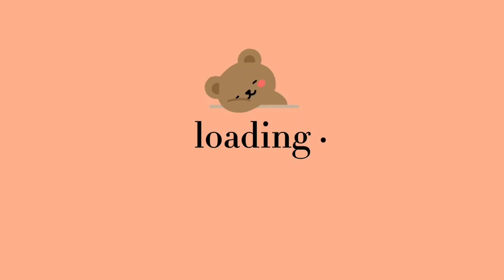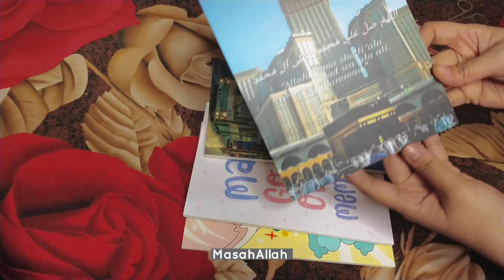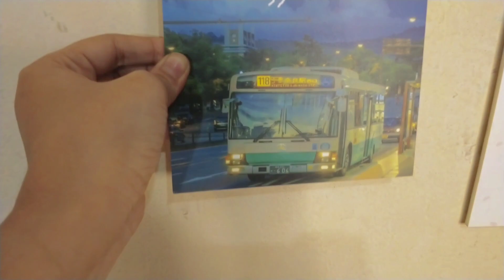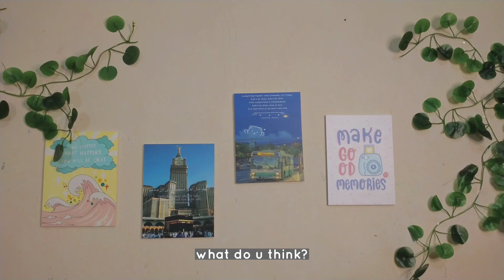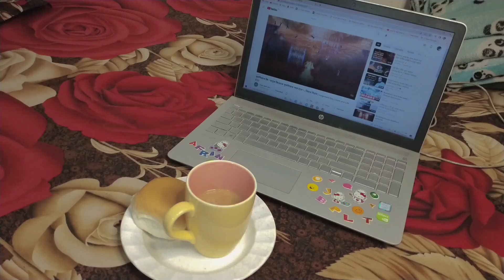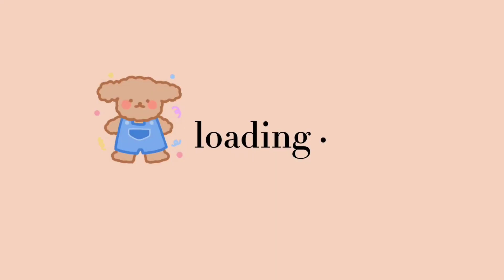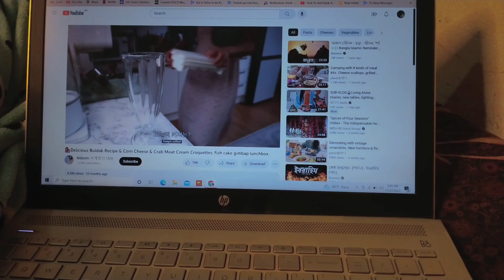living alone diaries🌱 a day in my life[cooking, playing badminton🏸, room decor🌿]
☘️plz watch in 1080p60

☘️assalamualaikum lovely people! i am here with another video!

another day of my life! i tried to share full day and tried to share some moments with my friends
though i don't get much time to be with them as our class times don't match...
my life is basically with the same routine.. wake up, make breakfast, get ready for university, come back, do household works, study then sleep.
still some moments make every day different!! like, a bad class test or a good class test, time with friends or get shocked from a electrical device from hardware lab😕
and this is how my days go by. ...

☘️ some answers :

1. which University are you in?
– not gonna tell right now! i actually don't want to be known🤷‍♀️

2. which department are u in?
– CSE (computer science and engineering)

3. are you a BTS army?
– nope

4. which editing app do u use?
– for video CapCut and for thumbnail Picsart

5. do u live alone?
– yes!

6. why don't u live in hostel?
– i don't want to be dominated!

7. Will you give a room tour?
– nope! it's my personal space

8.. what is the name of the highlighters?
– i don't know! i brought it randomly!